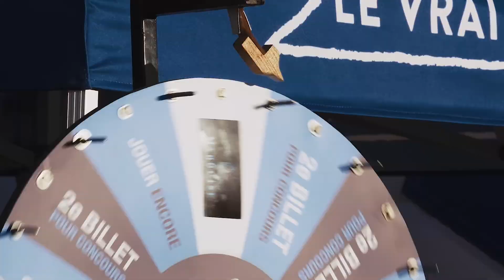Célébration soccer 2017 présentée par BMO